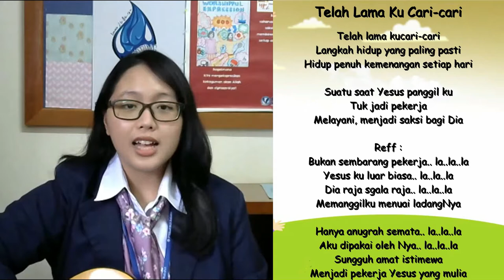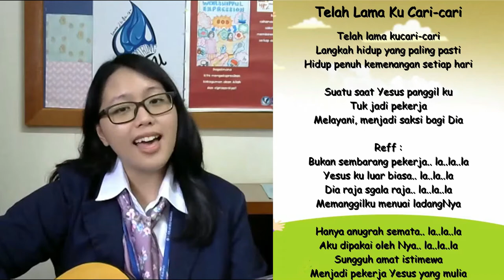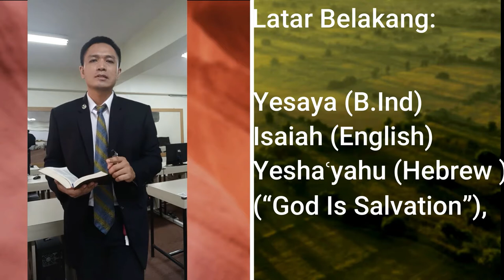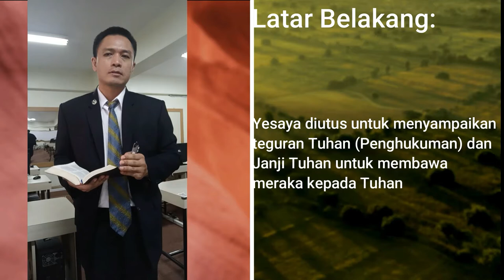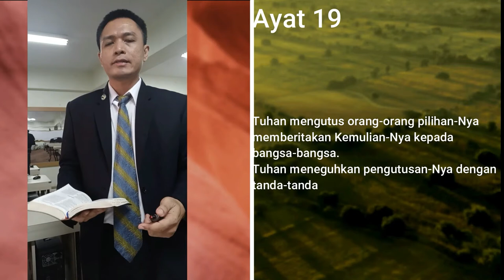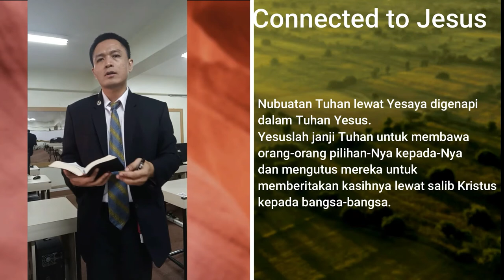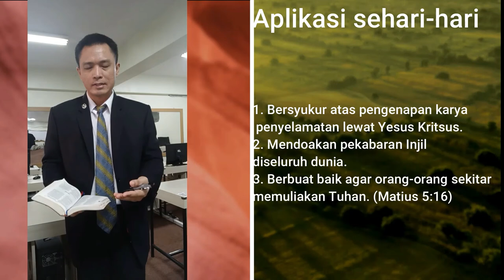Grade 4 to 6 Chapel SDHM 15 Oct 2021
Video Chapel for Grade 4 to 6 Students Friday 15 Oct 2021